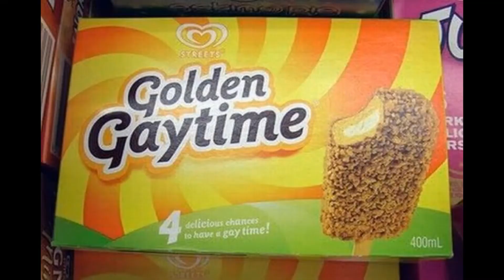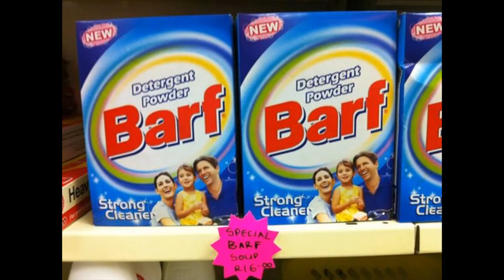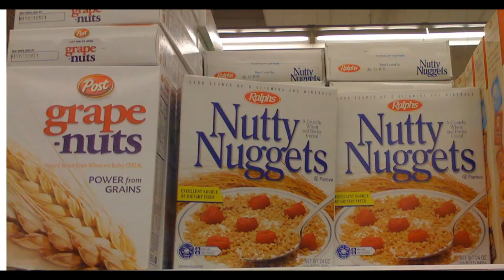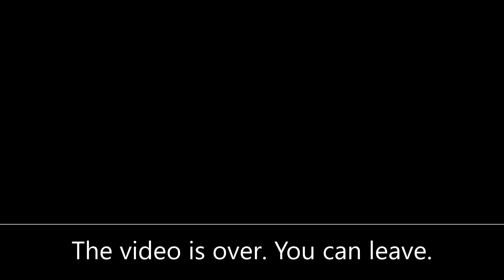Questionable Brand Names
Bruh, why do I sound depressed in the intro?